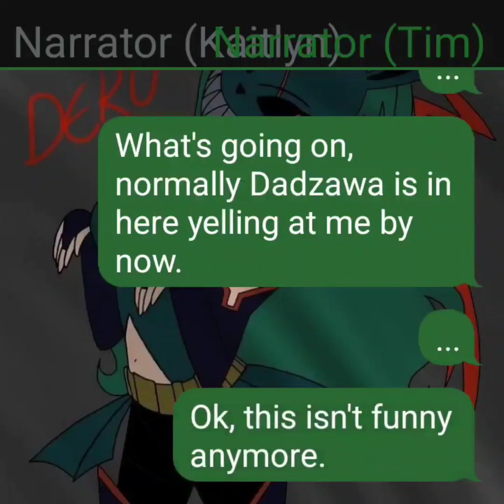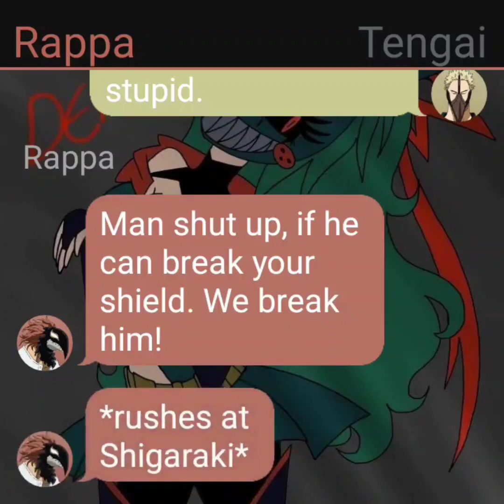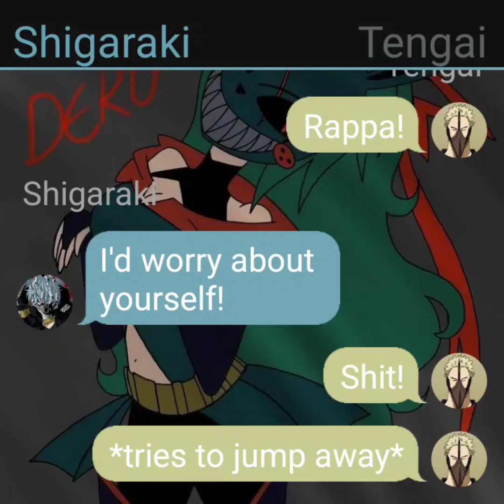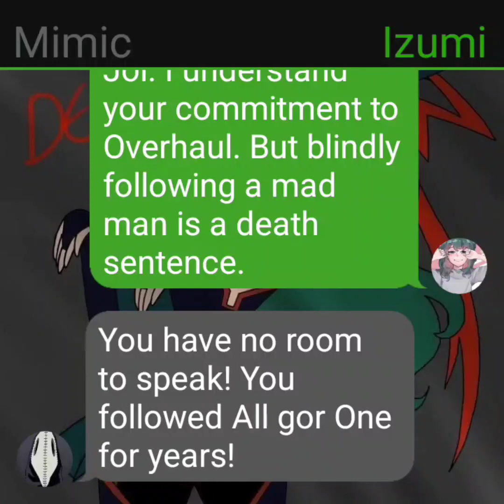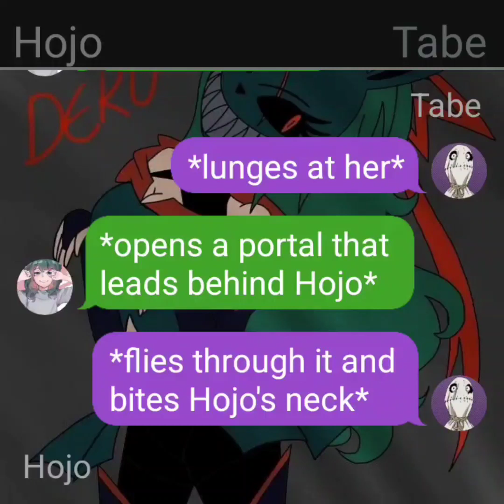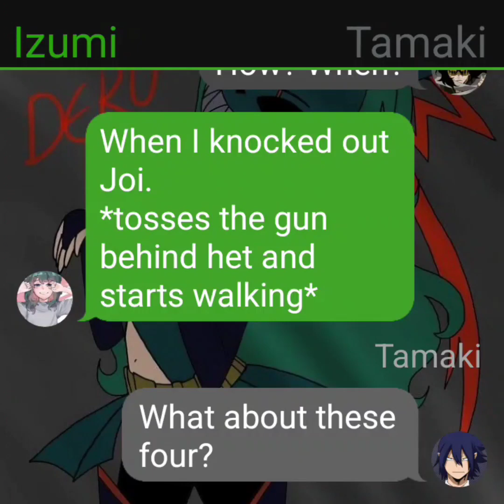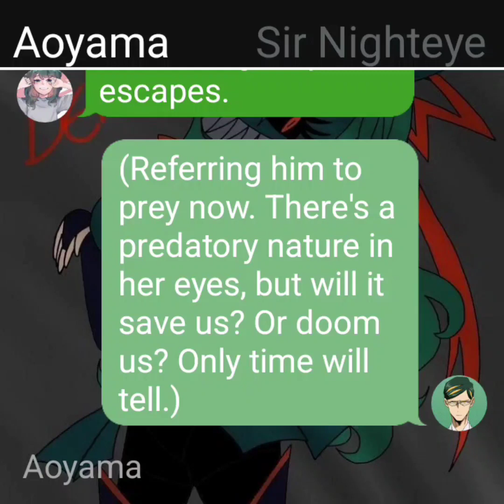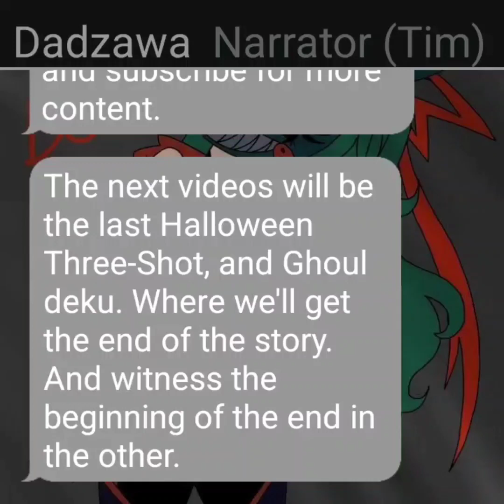Battle Plan // Villain Rehab Deku Pt 17